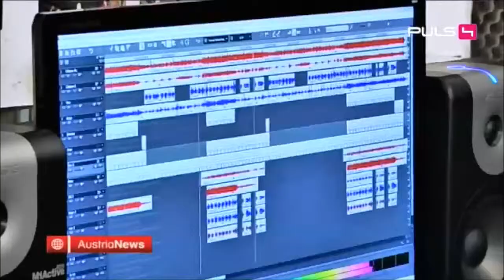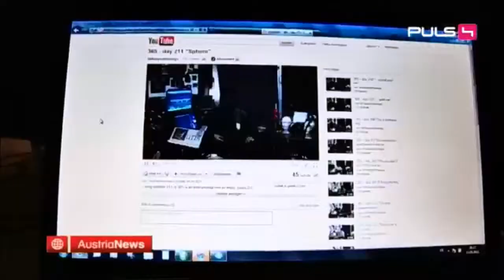365 Songs in 365 Tagen Puls4 Bericht